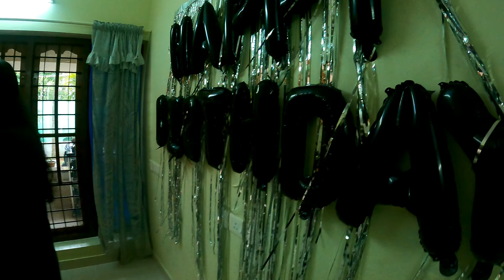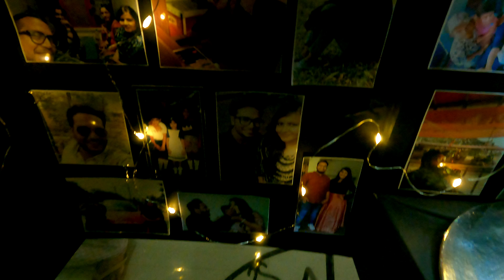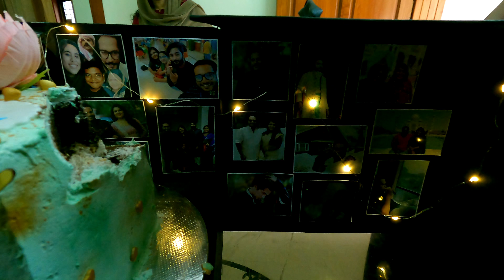എനിക്ക് കിട്ടിയ ഒരു കിടിലുൻ💥 BIRTHDAY SURPRISE 💥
ഒരു അടിപൊളി 💥 BIRTHDAY SURPRISE

● Caketales_by_shahathya ●

(WhatsApp) or DM on Instagram : caketales_by_shahathya

Delivery In and Around TRIVANDRUM  and ATTINGAL

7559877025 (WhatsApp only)